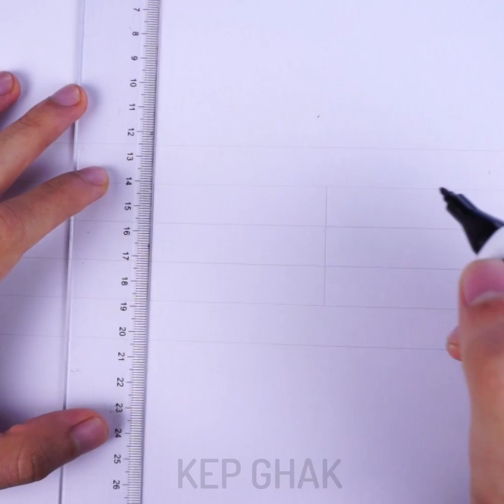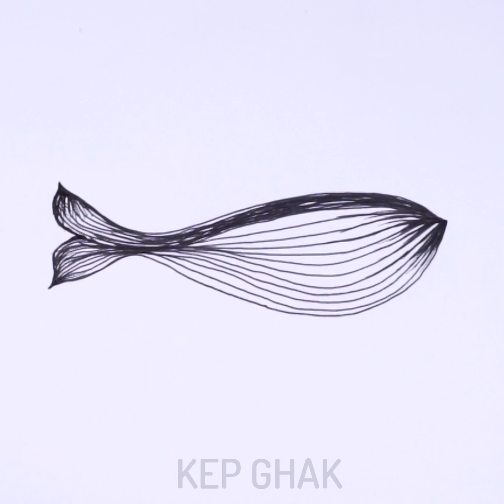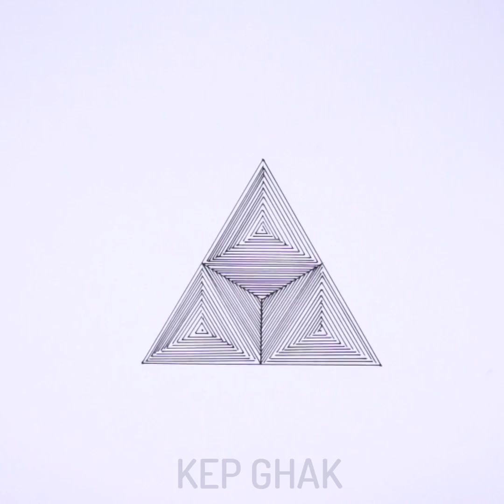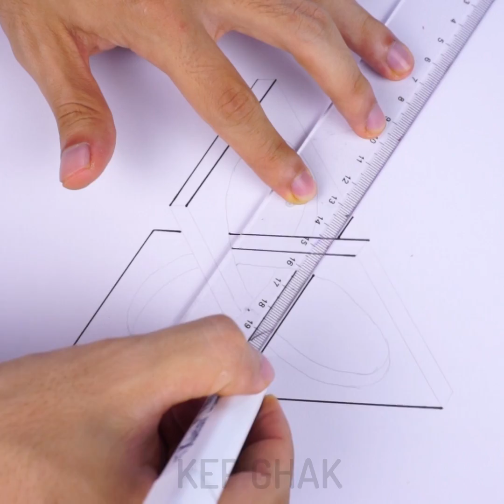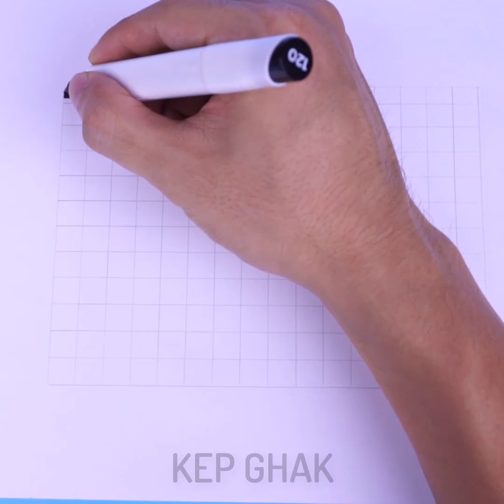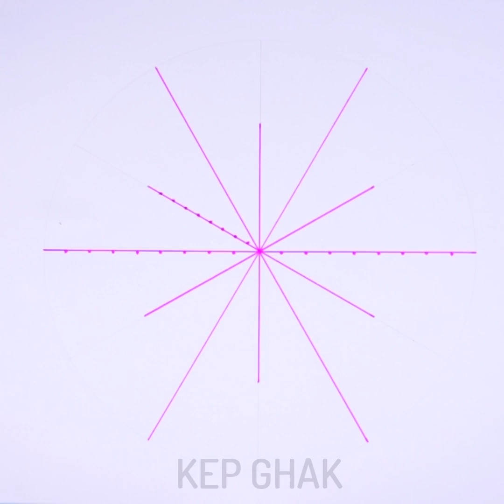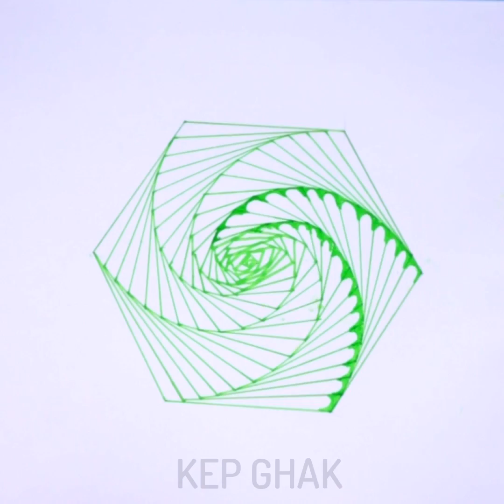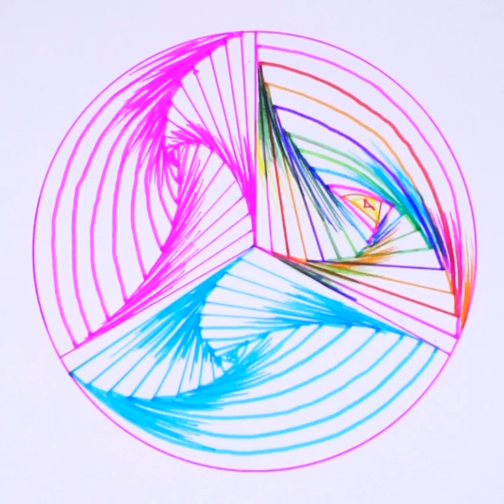13 Drawing Tricks To Draw Like A Pro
13 DRAWING TRICKS To DRAW LIKE A PRO
Timestamps:
00:12 How to draw 3D
02:45 Drawing tips for kids like a pro
08:21 Draw to relax
12:52 Stunning patterns
15:18 Funny 3D drawing
The supplies you will need dishwashing soap, water, paint, and straw. Mix all the ingredients in a glass and blow bubbles. Then cover paper with bubbles to make a cute card. Have fun!
Art is very beneficial for child development. Painting helps to relax, get rid of stress, concentrate, and last but not the least, it helps to develop fine motor skills and creativity. Today, we collected the best and the most fascinating art ideas for kids. I think you should try them all and tell us what you liked most.
We draw without worrying about talent or the quality of the final product, just to relax. That is the main goal of art therapy. Art therapy is also a way to encourage creativity and reduce stress. Zentangle as a type of art therapy consists of a series of repetitive strokes — straight lines, curves, and dots drawn on a small square of paper. You do not have to be an artist to enjoy the benefits of Zentangle art, just feel the benefits of the therapeutic, meditative ritual of the creative process.
The first painting is for those who love Japanese art. It's an incredibly beautiful painting – looks adorable and it may look good in any room (all you have to do is to try and play with different colors).
You can draw amazing pictures using ink and water.

The Camera I use:
- Sony A6500
- Canon 1DX
- Iphone X

Please donate $5 today and help us make more great videos